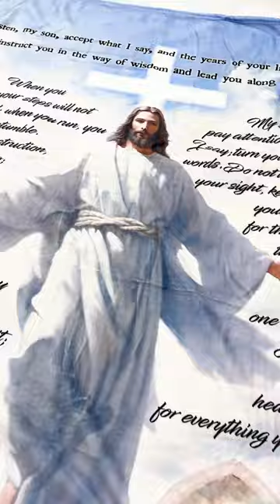Personalized Photo Jesus Blanket - Christian Gift, Bible Gift For Mother's Day